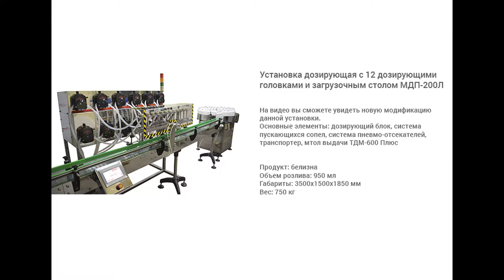Розлив белизны на МДП-200Л с 12 дозирующими головками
В данном видео показан принцип работы дозирующей установки МДП-200Л.

Описание:

Установка дозирующая МДП-200Л используется для дозированной подачи жидкого продукта во флаконы. Оборудование может применяться в фармацевтическом, пищевом и химическом, парфюмерном, косметическом производстве для розлива лекарственных препаратов, напитков, духов, средств бытовой и автомобильной химии, лосьонов и других товаров.
В производстве составных элементов данной модели применяются нержавеющая сталь марки AISI 304, медицинский капролон, медицинские силиконовые трубки и другие материалы, рекомендованные основными международными стандартами (в том числе GMP и GPP). Многоступенчатый контроль на все этапах изготовления оборудования гарантирует безопасность эксплуатации и долгий срок службы установки.

Характеристики:

Вес: 750 кг;
Мощность: 3,1 кВт;
Количество дозирующих сопел: 12 шт;
Производительность: 1800 шт/ч;
Габариты, мм (Д х Ш х В): 5600 х 1200 х 1350;
Напряжение: 220;
Тип дозатора: Автоматические перистальтические дозаторы;
Тип продукта: агрессивная жидкость, Химический продукт, Пенящийся продукт;
Количество дозирующих насосов: 12 шт;
Тип тары: Пластиковая тара;
Отрасль: химия;
Рабочее давление: 0,4 - 0,6 МПа;